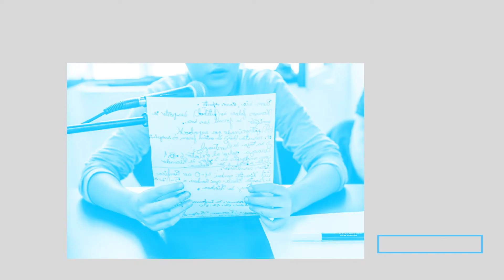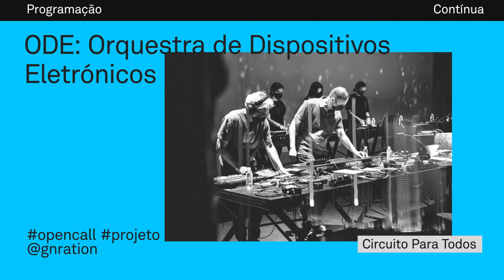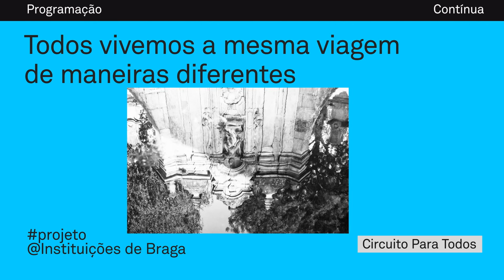Agenda Circuito Janeiro — Julho 2022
Circuito - Serviço Educativo Braga Media Arts
janeiro — julho 2022

Miúdos e graúdos, o Circuito – Serviço Educativo Braga Media Arts está de volta!

Descobre todas as atividades desta temporada de janeiro a julho de 2022. Em palco, poderás ver um Shakespeare no mundo do gaming e a Orquestra de Dispositivos Eletrónicos, orientada por Pedro Augusto. Nas oficinas para os mais novos, o som e a música são os ingredientes principais. Se queres aprofundar os teus conhecimentos nas media arts, não percas os workshops do ciclo BMA lab.

e locais habituais.